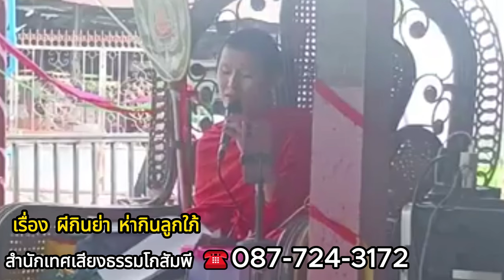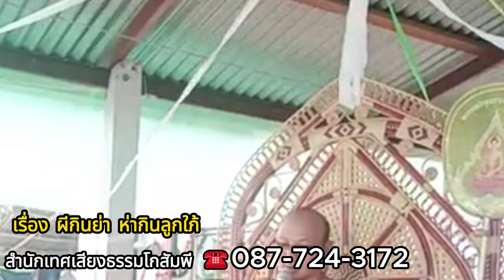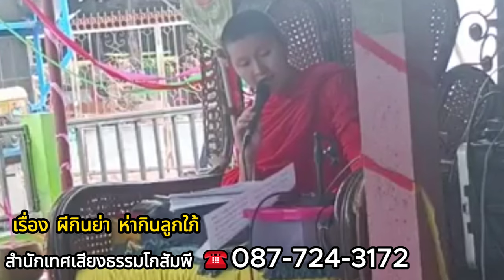เทศน์แหล่เรื่อง ผีกินย่าห่ากินลูกสะใภ้